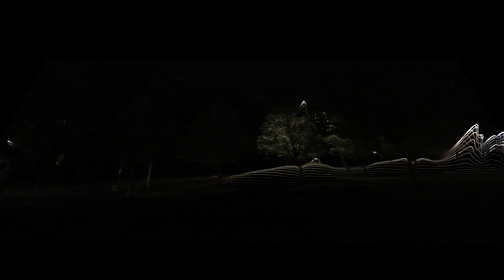DJ PURPL3 ~ Looming in the Darkness (Music Video)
Best musician ever, best rapper ever, best singer ever, best producer ever, he's a singer, artist, videographer, meme page admin, meme video maker, lit person, best music videos, soundcloud rapper, old school rapper, new school rapper, trap musician, edm musician, pop singer, rock singer, metal vocalist in a metal band, specifically deathcore metal, country artist, raggae artist, opera singer, he makes cover music too, and does so much more because he is so talented. He has made over 17 hours worth of original music. He is quite brilliant. He is YUNG $HADE., Young Shade, DJ PURPL3, and SHADOW OF DEATH.